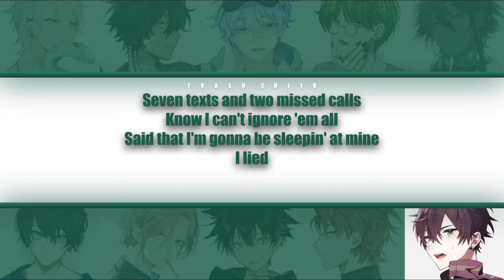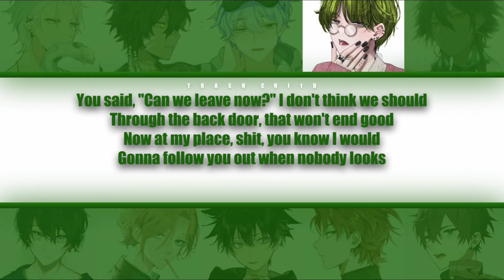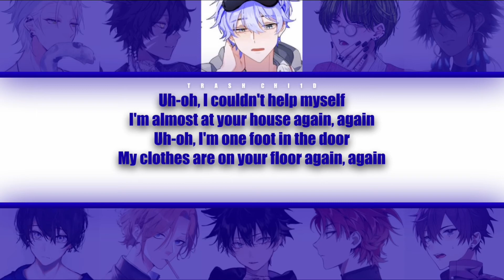Tate McRae - uh oh - if it were sung by YOU (boys) (Colour-coded Lyrics)